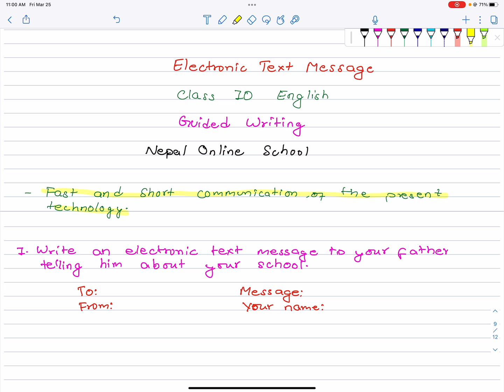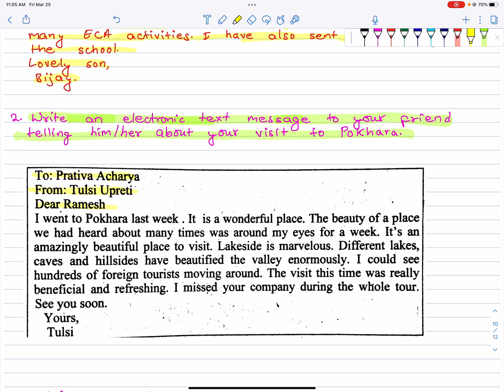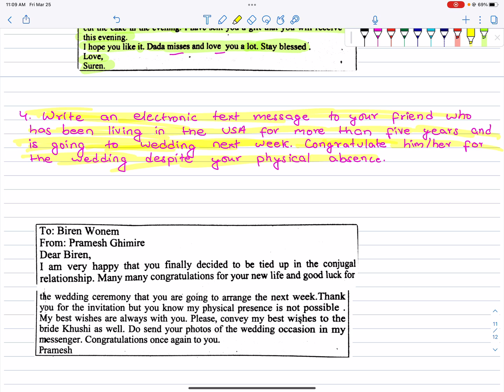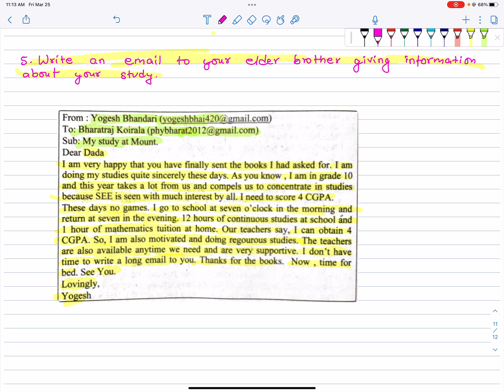Guided Writing | Class 10 SEE | Electronic Text Message | English | Nepal Online School